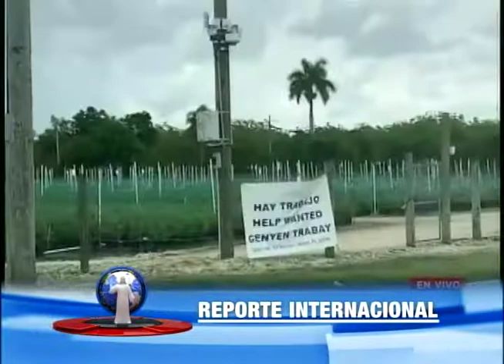EE.UU.: Prohibirán ciudades santuarios en la Florida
El congreso y el senado de Florida aprobaron una ley que prohíbe las ciudades santuarios y que obliga a las entidades estatales a colaborar con los servicios de inmigración.

La medida causó temor entre los indocumentados que viven en el estado.